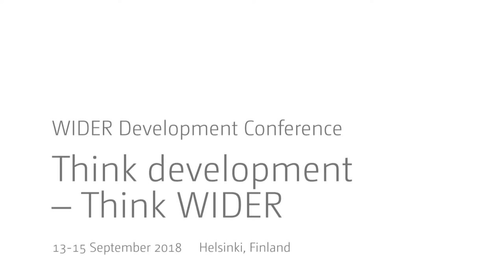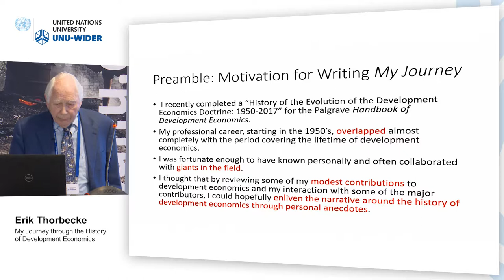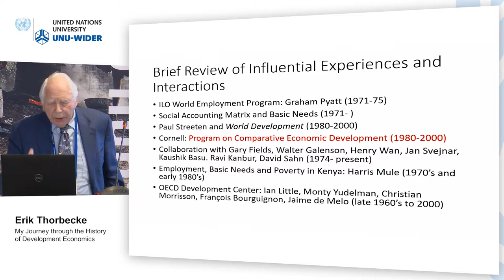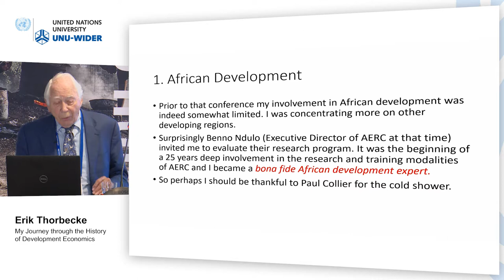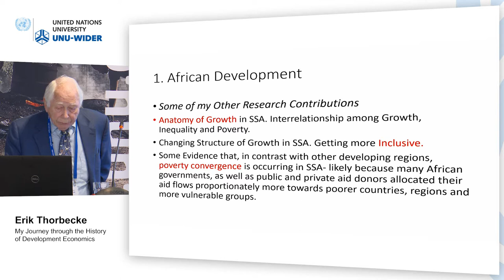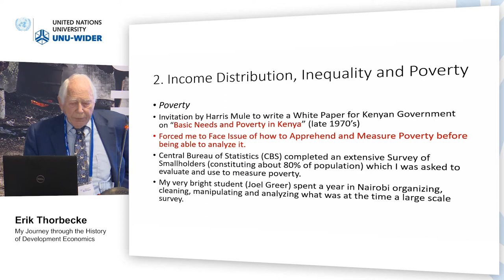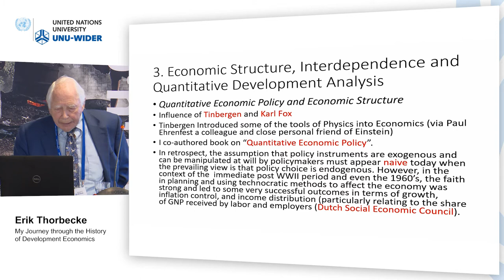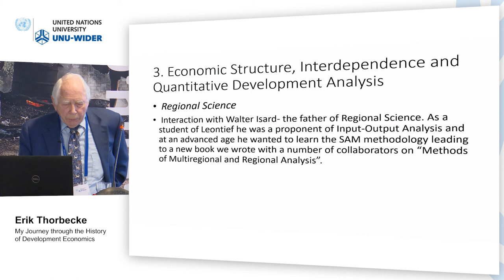Think development – Think WIDER | Parallel 6.4 - Erik Thorbecke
Parallel 6.4 | History and future of development economics